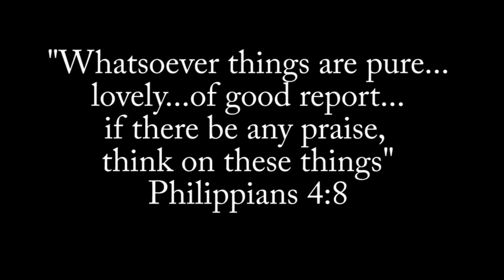Crooked Branch A Wild Ride Woodturning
In this video, I turn a project following the example of a fellow club member, Paul Russell. Paul will be presenting at the AAW symposium in Chattanoogo.

The wood is a crooked apple branch. Turning the branch is a wild ride since the wood is so off balance. Turning is slow and steady.

The finished vase?? is 16 inches tall, finished with walnut oil. It is kind of a natural edge - on seroids.

It was wild fun.